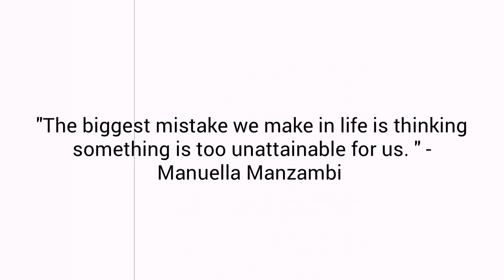MY JOURNEY TO MEDICINE via BSc Mathematics | UP-TUKS| MANUELLA MANZAMBI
A big thank you to Manuella for sharing her journey.